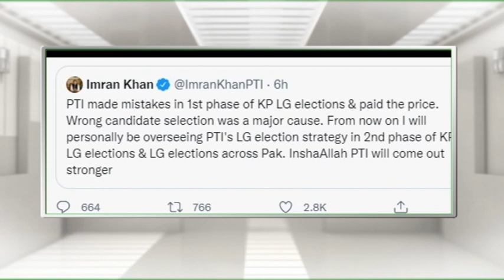Ikhtilaf-e-Raye With Iftikhar Kazmi | 21 December 2021 | Din News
Ikhtilaf-e-Raye With Iftikhar Kazmi